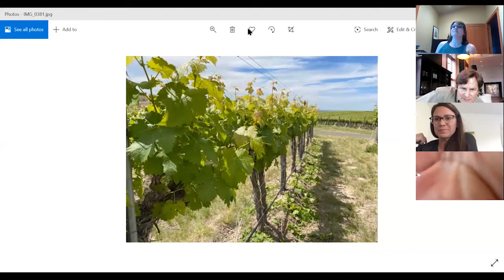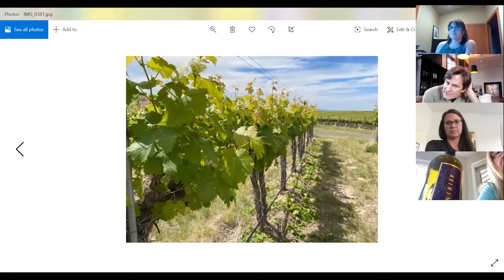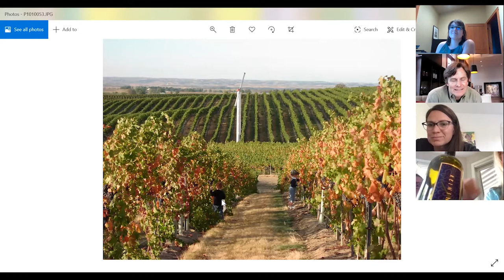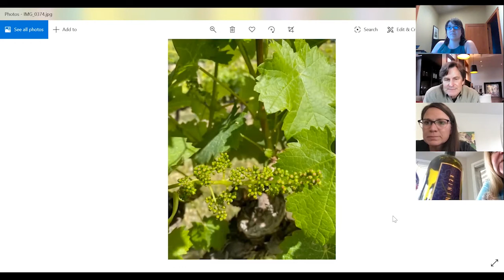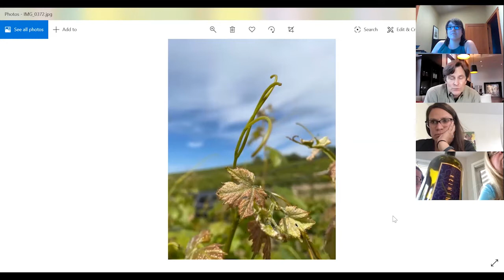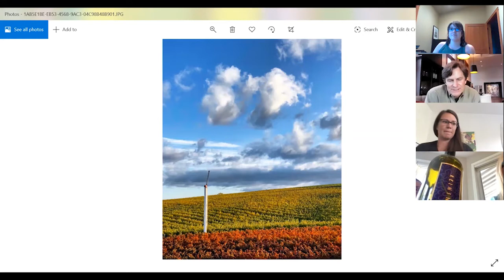Seven Hills Vineyard Carmenère Tasting with Chuck Reininger & Sadie Drury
Recording of REININGER Winery's members only virtual tasting of Seven Hills Carmenère, led by winemaker & owner, Chuck Reininger, and Seven Hills Vineyard Manager, Sadie Drury. They'll be delving into this illustrious and esoteric grape, the vineyard techniques used at Seven Hills and conducting a side-by-side tasting of the 2017 REININGER Carmenère and 2014 CPR Carmenère.